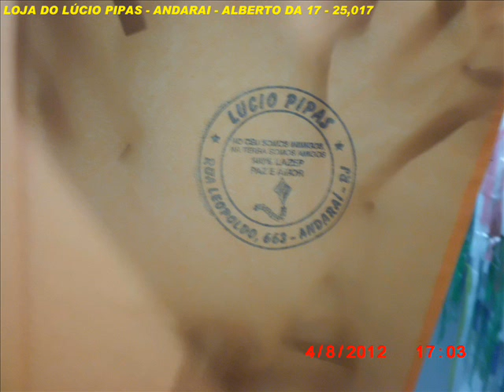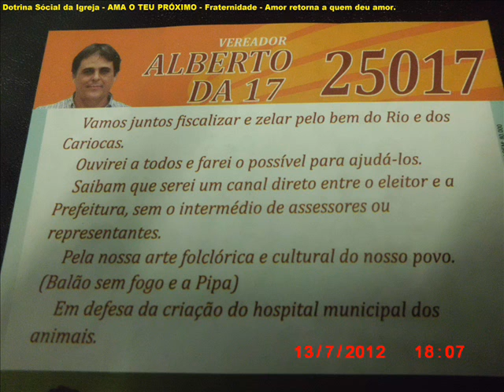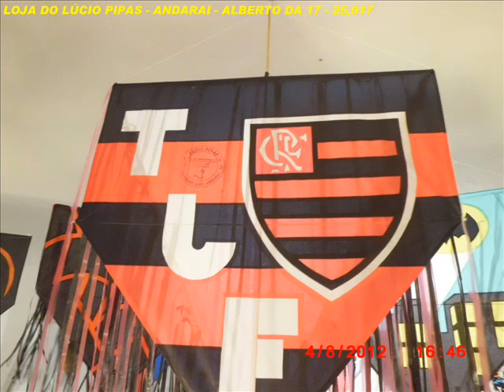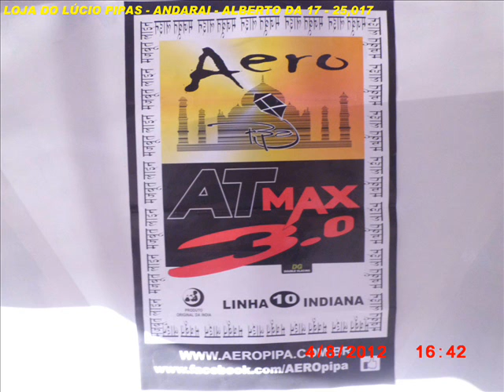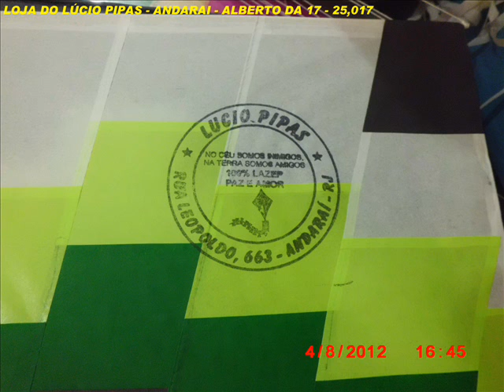LOJAS DO LÚCIO PIPAS - ANDARAI - ALBERTO DA 17 - 25,017.wmv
SEU VEREADOR GALERÁ